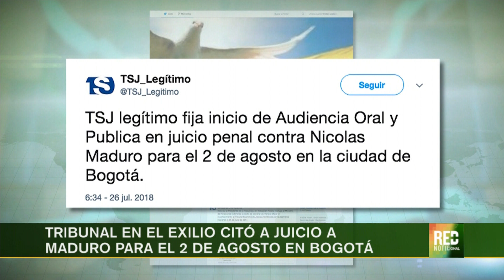RED+ | Habitantes de Maracaibo protestaron por frecuentes fallas en el sistema eléctrico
Entre tanto varios sectores de la economía venezolana continuaron este jueves con las protestas por las constantes fallas en servicios como la energía y el agua potable...